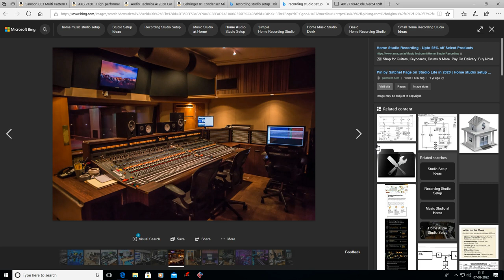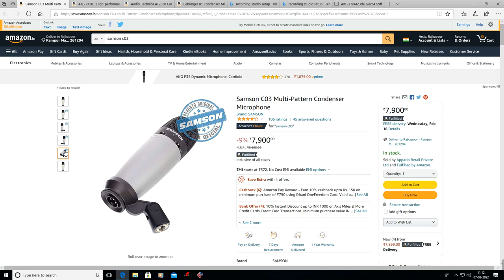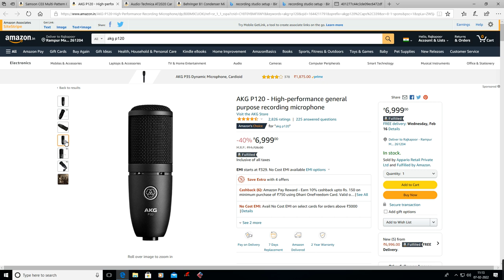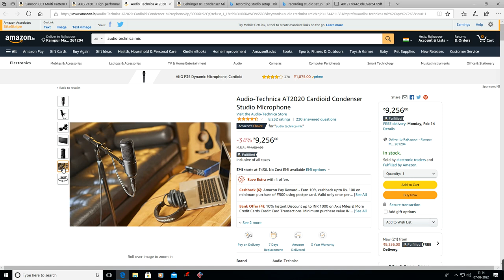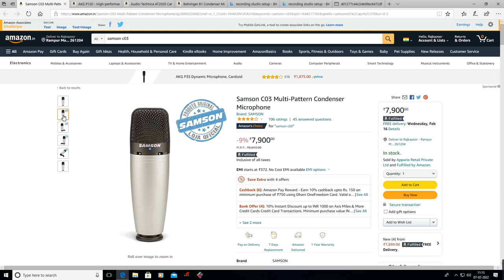Best Condeser Microphone For Vocal Recording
Samson C03 Unboxing Video

Best Mic :-

1- Samson C03

2- Akg P120

3- Audio Technica